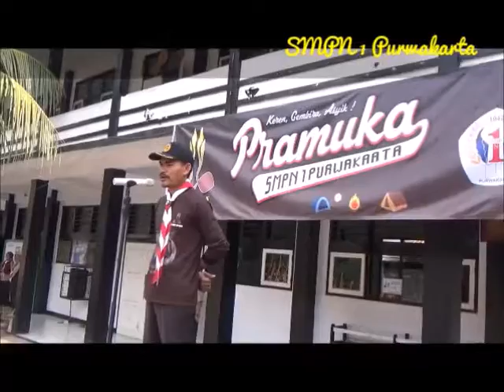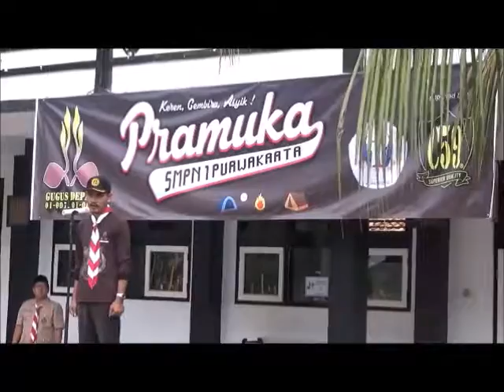Orientasi Pramuka vol 2